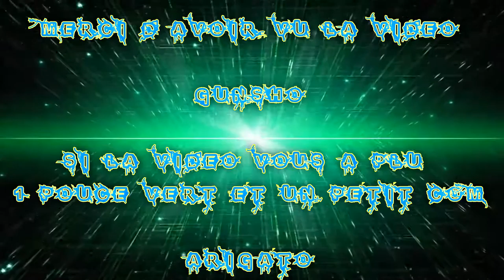(FR) Partie de Diablo 3 Mes Personage BEST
On ce retrouve sur une vidéo de Biablo 3 dans cet vidéo je montre mes personnage + 70

Infos Complémentaire !

Le jeux et Payant et dispo sur le site de Blizzard et luncher !

Enjoy !! Gunsho !!